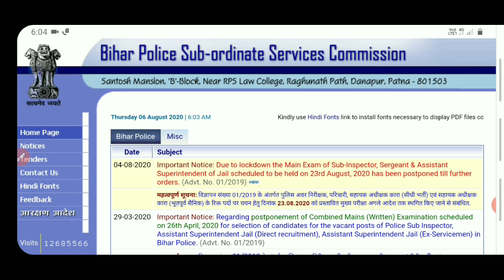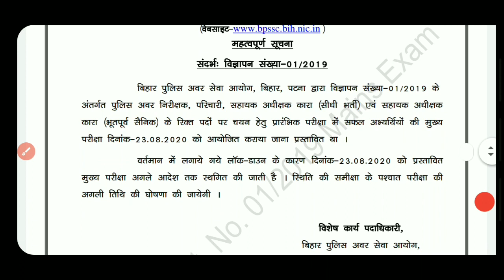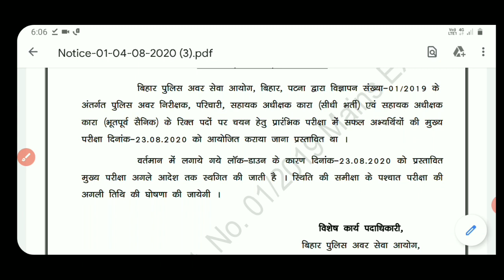BPSSC SI mains exam date | bihar daroga mains exam postponed | bpsc si mains (23/08/2020) postponed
Bihar public service comission  for si mains exam notice. bpssc si mains exam postponed update.